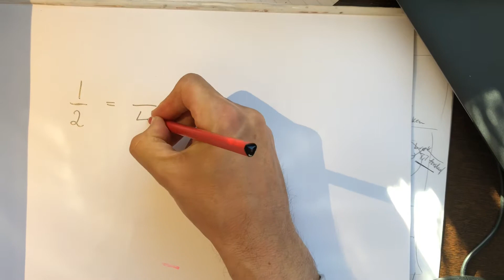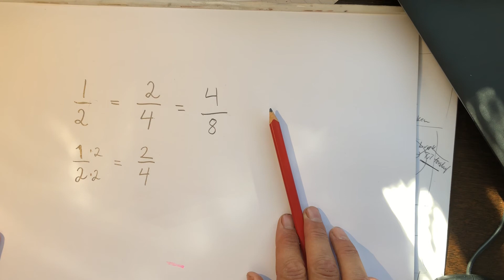Utvidelse av brøk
Denne videoen viser hvordan du kan utvide en brøk.